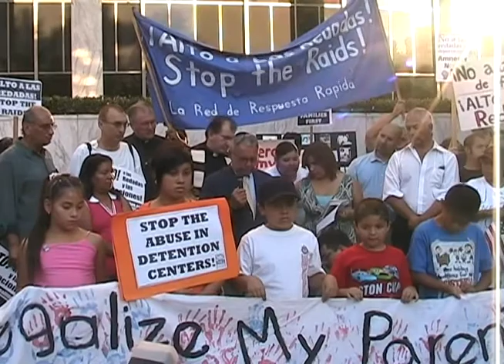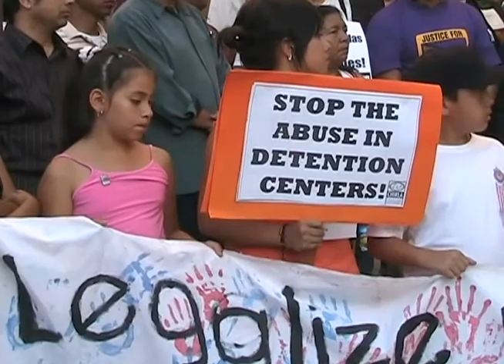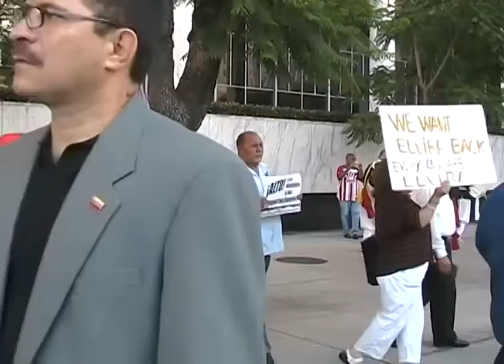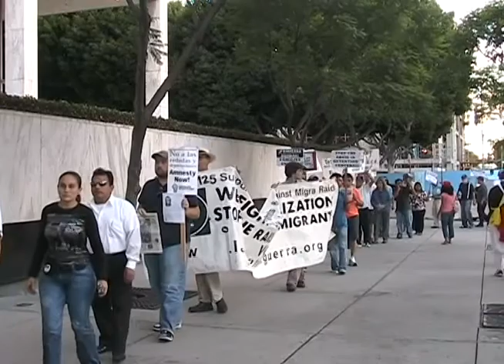2007 08 20 Elvira Arellano Vigil 07 28nw b